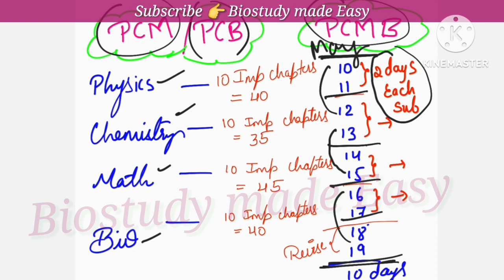10 DAYS STUDY PLAN KCET 2023🎯 FAST WAY to COVER🔥How to prepare KCET in 10 DAYS@biostudymadeeasy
In this video you will get to know how to prepare for KCET 2023 in last 10 days to score 120+ , 13 hour study timetable For PCM PCMB students ,how to start preparing from now
👉How to start , what to study?
 And 13 hours study timetable
👉FAST WAY TO COVER CHAPTERS
👉How to utilize time before Exam and plan the studying

2 nd Pu Biology NCERT chapters click to watch⤵️

5️⃣ PRINCIPLES Of INHERITANCE And VARIATION